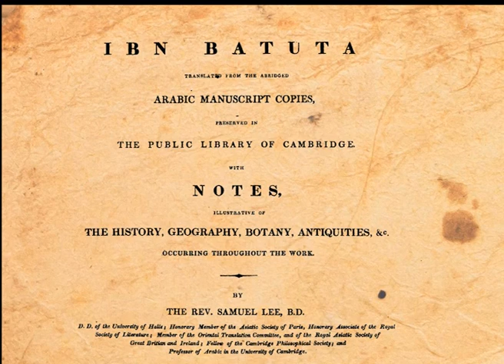Travels of Ibn Batuta to Indonesia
Travels of Ibn Batuta to Sumatra and Java of Indonesia. From English Translation book of Rihlah Ibn Batuta.